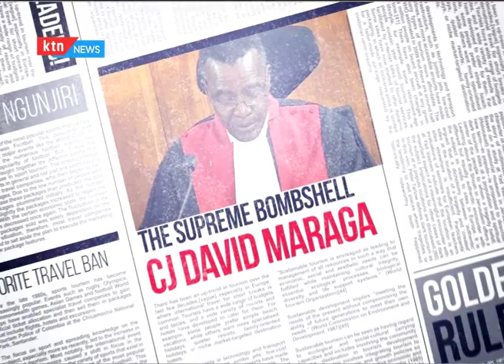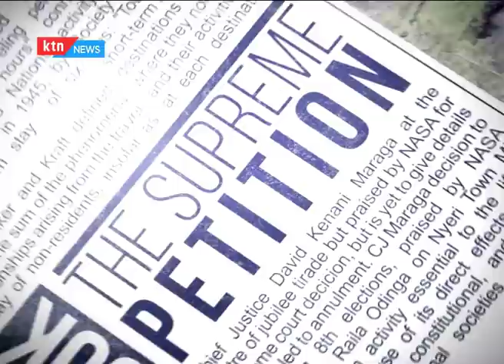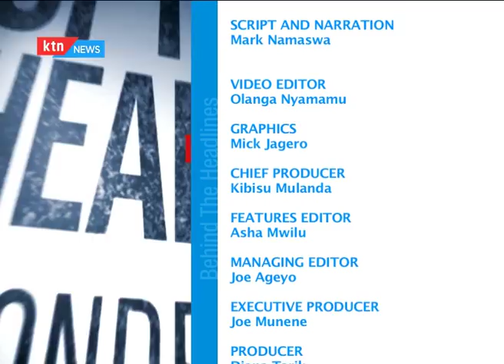Behind the Headlines - 7th October 2017 - [Part 2] - Masai Mara Edition